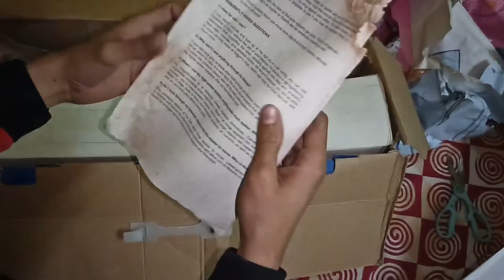Unboxing 76 700 Telescope see moon with 350x zoom😱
76/700 Telescope Unboxing

unboxing f70076